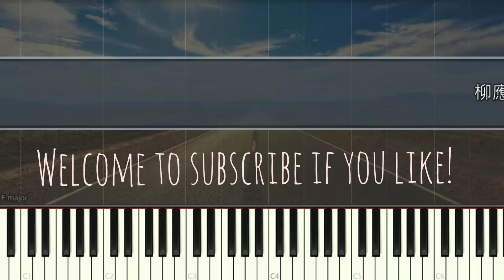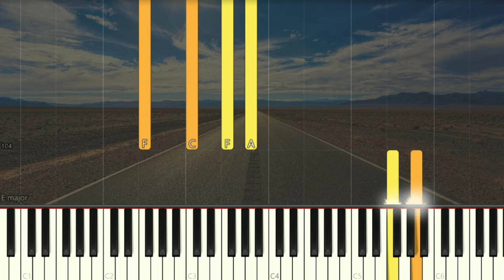柳應廷 Jer Lau x 香港兒童合唱團 - 神奇之路 |《媽媽的神奇小子》電影主題曲 | Piano Pop Song Tutorial 琴譜 Sheet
柳應廷 JerLau 香港兒童合唱團 神奇之路 媽媽的神奇小子 Synthesia pianoTutorial SoftPiano SheetMusic 鋼琴教學 Many piano songs tutorial for you to learn.